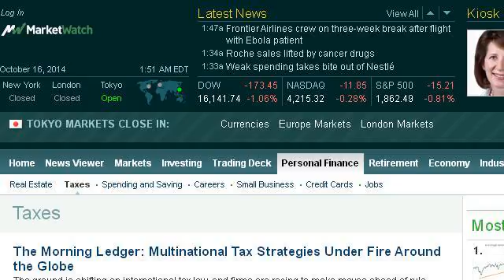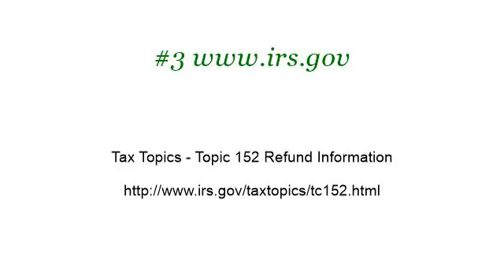Who Can Seize My Federal Tax Return?